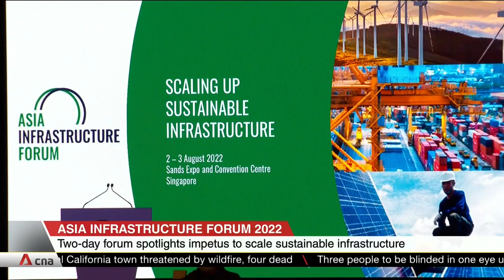Indranee Rajah on Infrastructure Asia Project Portal, a platform to share opportunities in region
At the most recent edition of the Asia Infrastructure Forum, a new online portal was launched to bring together the world's biggest infrastructure players and experts to share ideas about sustainability. Minister in the Prime Minister's Office and Second Minister for Finance and National Development Indranee Rajah, who unveiled the Infrastructure Asia Project Portal, shared the importance of having a platform to share infrastructure opportunities in the region.